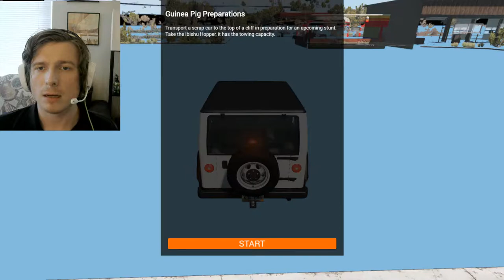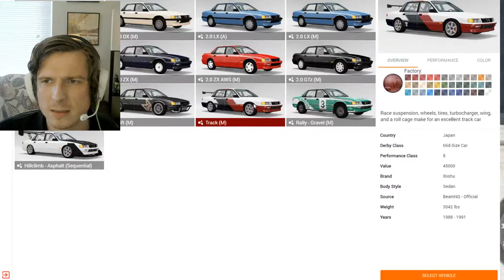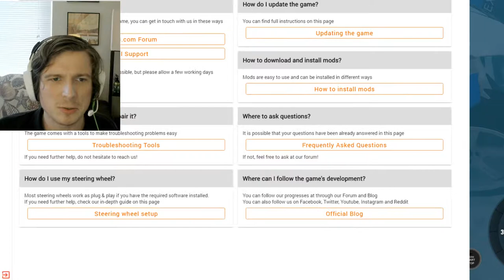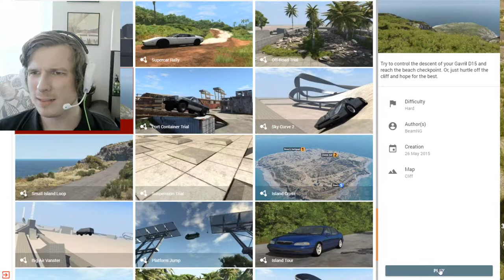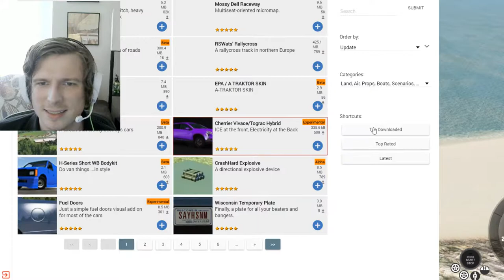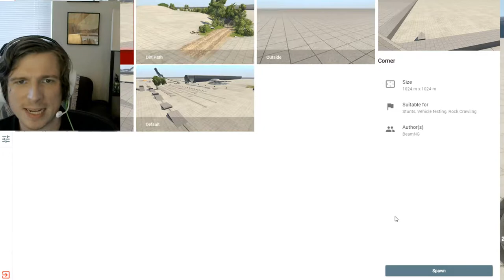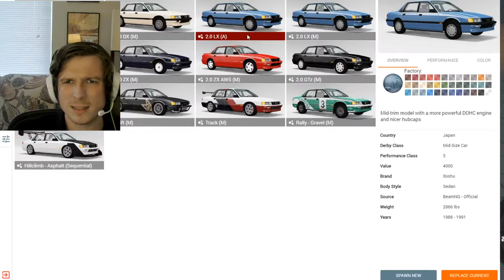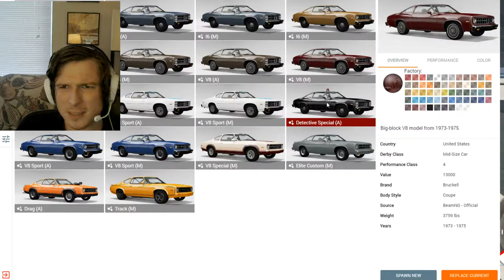CELAN Quarantine Side Story | Take a drive with me!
Let's Play(tm) some BeamNG Drive!!! Warning: good driving is discouraged.